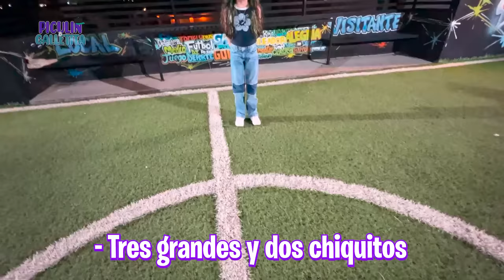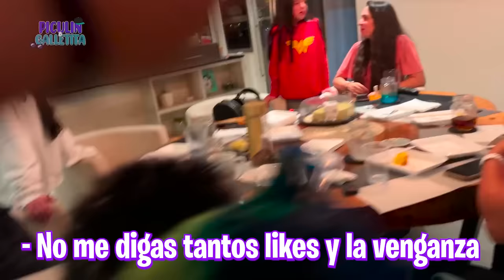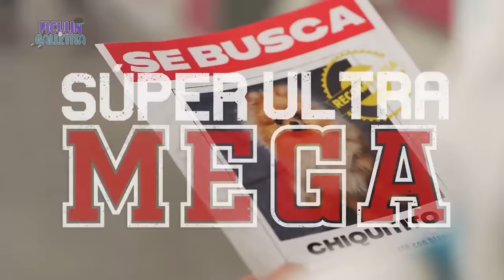FINGÍ ESTAR POSEÍDO ASÍ REACCIONÓ MI NOVIA!! *llora*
🔥COMPRA TU PREVENTA PARA NUESTRA GIRA FOW PICUS 2023🔥